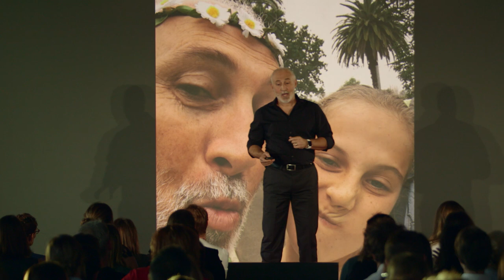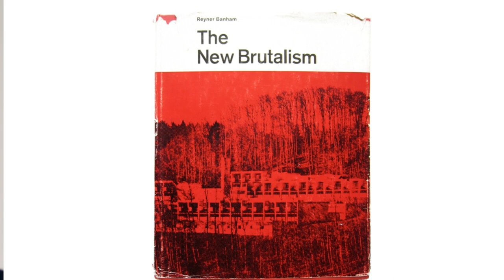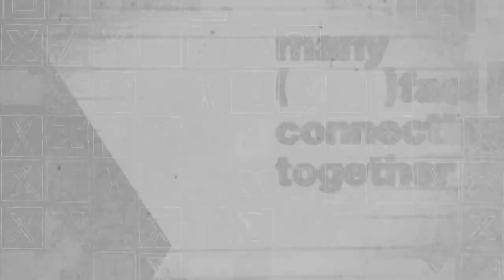Why We Should Value our Brutalist Architectural History | Shaun Carter | TEDxSydneySalon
Ugly or beautiful – it depends on who is looking. In this talk, architect Shaun Carter puts forward a case for the preservation, adaption or reuse of brutalist architecture and demonstrates the social and cultural value of some of Australia's iconic Brutalist buildings. These include Sydney's Sirius apartment building through to the High Court of Australia in Canberra.

Shaun Carter loves the making of buildings, where the evidence of human hands is always present in the design and built fabric. He believes it connects us to who we are and what we are capable of. It allows us to understand that we are imperfect beings and that we can soar when inspired. He feels our buildings are the embodiment of these ideals. Shaun is the founding architect of Carterwilliamson Architects and NSW Chapter President of the Australian Institute of Architects. He is the chairman of the SaveOurSirius campaign to fight for heritage listing for the iconic Brutalist housing complex at Millers Point in Sydney, which is currently under threat.